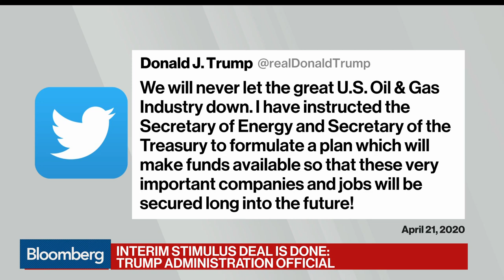Brouillette Says U.S. Taking 'Aggressive Steps' to Help Oil Companies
Apr.21 -- U.S. Energy Secretary Dan Brouillette says the U.S. government is taking "aggressive and appropriate steps" to help oil companies during the current glut in supply. He speaks with Bloomberg's David Westin on "Balance of Power."